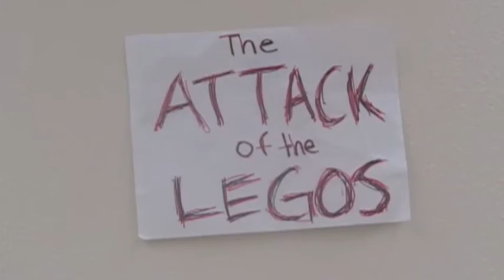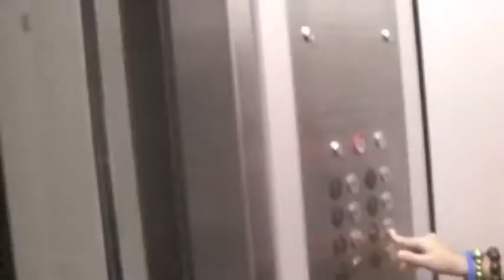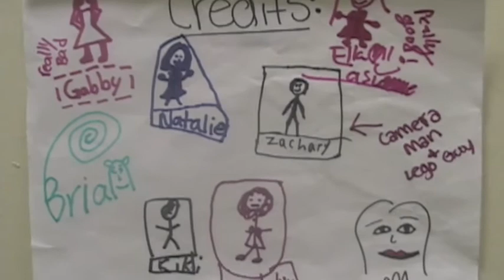CK12 Crazy People